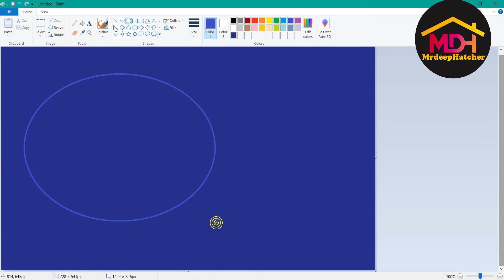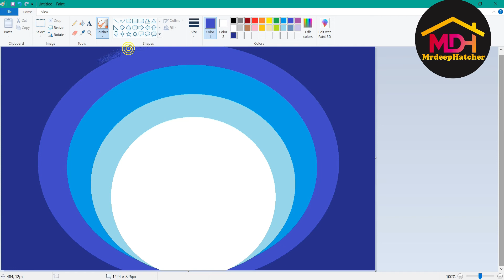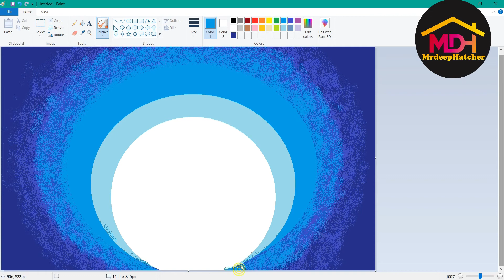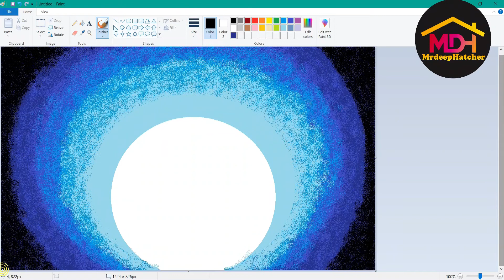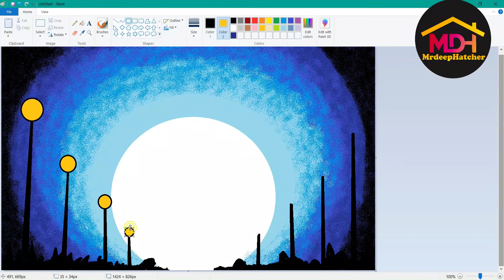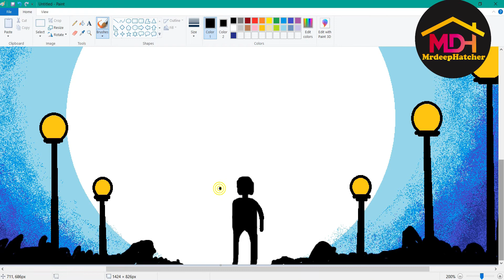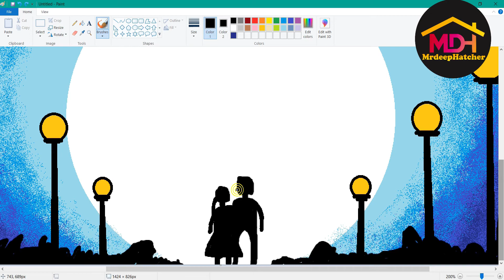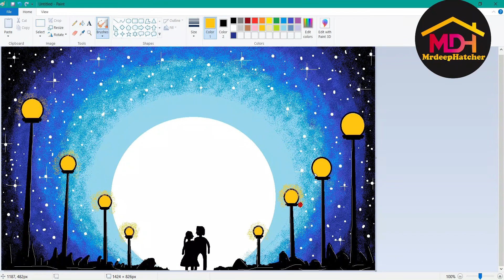SKY NIGHT 5 | How to Draw - in computer| microsoft paint tutorial | computer drawing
ms paint tutorial  by MDH mrdeephatcher

scenery drawing

Night Sky 5 drawing on ms paint